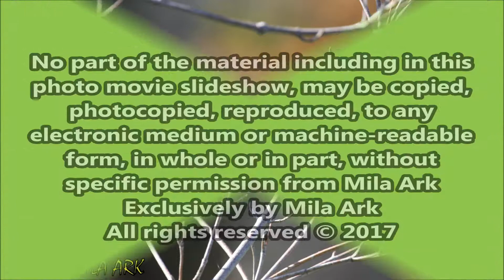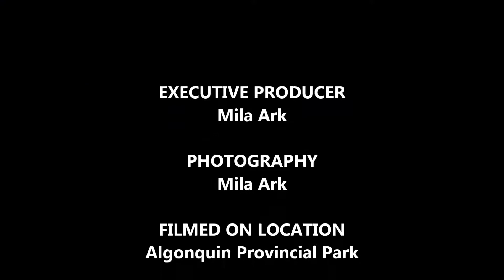Blueberries Summer at Algonquin Park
Summer in Algonquin Park. The black bear Ursus americanus is the smallest, yet most common, of the three bear species found in America (after the polar and grizzly). Black bears are only found in North America. The species ranges from Canada in the north to Mexico in the south, and lives predominantly in forests, feeding on fruit, nuts and vegetation. Please see this video which I made recently about these amazing animals!